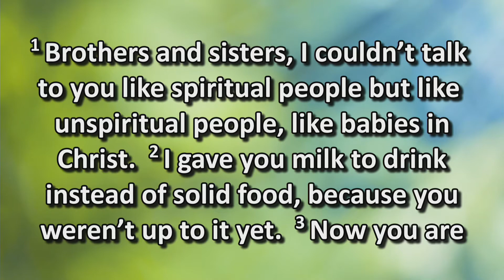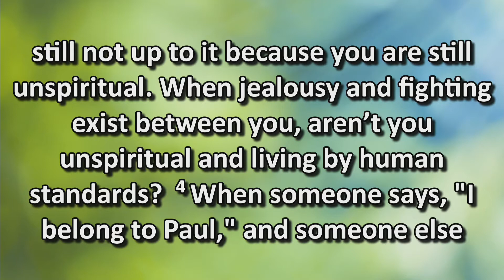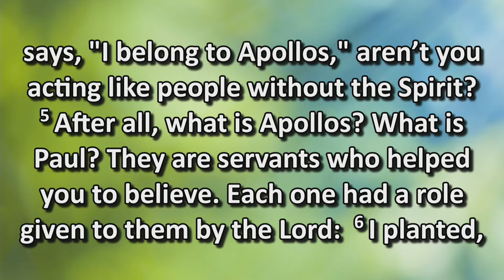'Are You Ready for More?'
6th Sunday After Epiphany
Scripture: 1 Corinthians 3:1-9
Rev. Tom McDowell